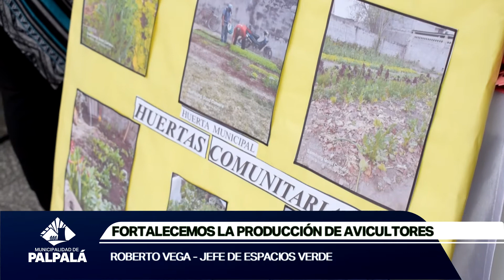FORTALECEMOS LA PRODUCCIÓN DE AVICULTORES LOCALES